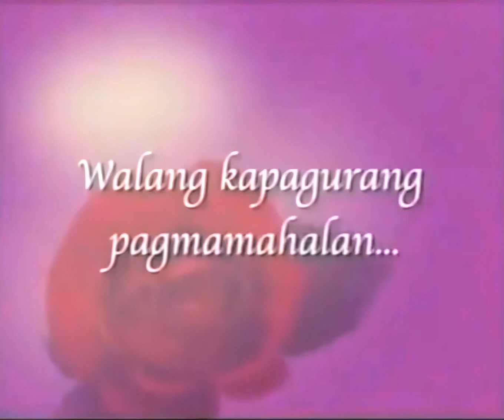ABSCBN Telenovelas tv plug / late 2002 Bago pa tayo ma Adik sa mga asian drama at kdrama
Mga panahon hindi pa uso ang mga Asianovelas & Kdramas. Panahon bago dumating ang Meteor Garden the Asianovela that started it all. . ABSCBN Telenovelas tv plug / late 2002 Ikaw ano ang latin telenovelas ang paborito nyo? Lapag your entry . . . ctto 🤗💚